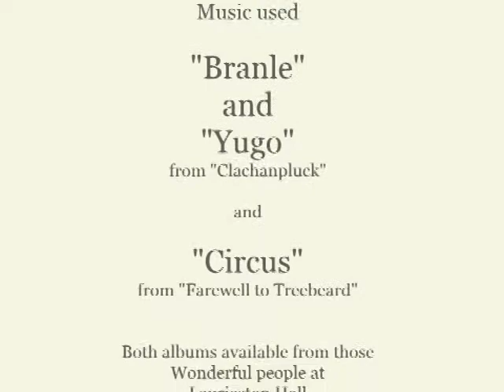featherstone 2011 advert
a short animation for the up and coming Featherstone castle event hosted by the Eurofaeries in early 2011.
for more details on this spectacular